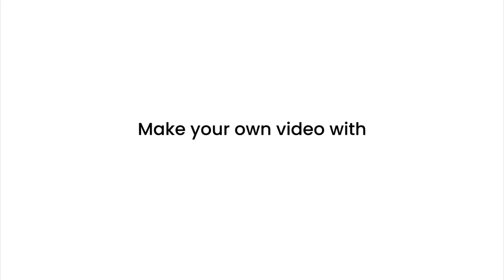Instant Pot Chicken Chili Recipe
This Instant Pot Chicken Chili recipe is done in less than an hour from start to finish. It's a healthy version of a classic American favorite. If you're looking for a quick dinner that's heart-healthy, this is it. Start with canned beans, chicken breast, and reduce sodium broth.